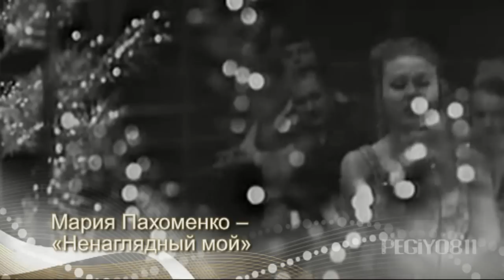«ПЕСНЯ-71». ОБЗОР РЕТРО СУПЕРХИТОВ ТЕЛЕФЕСТИВАЛЯ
«ПЕСНЯ-71» - Праздничный вечер в Останкино. 1-й телевизионный фестиваль песни в СССР. Заключительный концерт 1-го Всесоюзного телевизионного фестиваля советской песни. Запись 22 декабря 1971, трансляция 1 января 1972 года
Производство: Главная редакция музыкальных программ
Продолжительность - 02:37
Количество песен - 26?
Режиссер: Виктор Черкасов
Оркестр- Эстрадно-симфонический оркестр ЦТ и ВР, дирижер- Юрий Силантьев (нар. арт. РСФСР, лаур. Премии Ленинского комсомола)
Ведущие – Анна Шилова, Игорь Кириллов, Валентина Леонтьева.

01. Лев ЛЕЩЕНКО - "ТОВАРИЩ"
02. Ольга ВОРОНЕЦ -  "А ГДЕ МНЕ ВЗЯТЬ ТАКУЮ ПЕСНЮ"
03. Иосиф КОБЗОН - "БАЛЛАДА О КРАСКАХ"
04. Галина НЕНАШЕВА - "ЛЮБИТЕ РОССИЮ"
05. Лев ЛЕЩЕНКО - "НЕ ПЛАЧЬ, ДЕВЧОНКА"
06. Эдуард ХИЛЬ - "БУДЕТ ЖИТЬ ЛЮБОВЬ НА СВЕТЕ"
07. Мария ПАХОМЕНКО - "НЕНАГЛЯДНЫЙ МОЙ"
08. Иосиф КОБЗОН - "ЖУРАВЛИ"
09. Ольга ВОРОНЕЦ - "ЗАЧЕМ ВЫ, ДЕВОЧКИ, КРАСИВЫХ ЛЮБИТЕ"
10. Юрий ГУЛЯЕВ - "РУССКОЕ ПОЛЕ"
11. Мария ПАХОМЕНКО - "ПРИЗНАНИЕ"
12. Муслим МАГОМАЕВ - "СВАДЬБА"
13. Галина НЕНАШЕВА - "Я ЛЮБЛЮ ТЕБЯ, РОССИЯ"
14. Маргарита НИКОЛОВА и Георгий КОРДОВ - "АЛЁША"
15. Муслим МАГОМАЕВ - "ВДОЛЬ ПО ПИТЕРСКОЙ"
16. ВИА "СМЕРИЧКА" - "ЧЕРВОНА РУТА"
17. Эдуард ХИЛЬ - "ЗИМА" (У леса на опушке...)
18. Юрий ГУЛЯЕВ - "ЗНАЕТЕ, КАКИМ ОН ПАРНЕМ БЫЛ"
19. ЭСТРАДНО-СИМФОНИЧЕСКИЙ ОРКЕСТР ЦТ и ВР - "ФАНТАЗИЯ ПЕСНИ"
20. БОЛЬШОЙ ДЕТСКИЙ ХОР ЦТ и ВР - "ТРУС НЕ ИГРАЕТ В ХОККЕЙ"
21. ХОР им. М.Е. ПЯТНИЦКОГО - "ЛЮБОВЬ, КАК ЛОДОЧКА"
22. Эдуард ХИЛЬ - "ПОГОДИ ЖЕ, ТЫ" (ГОРЕСТНЫЕ ПРОВОДЫ)